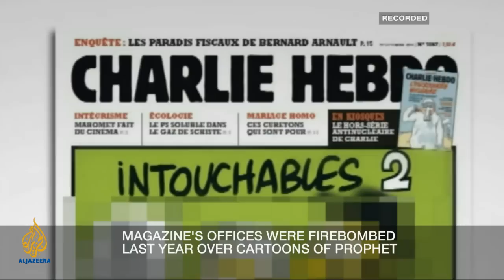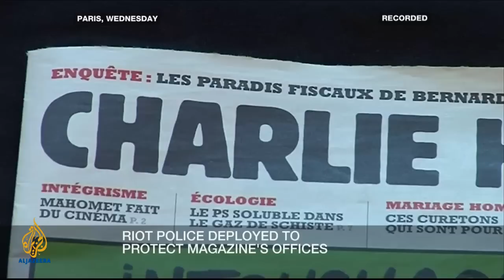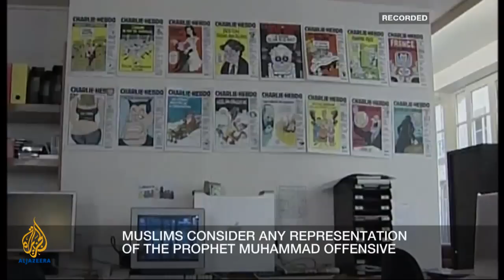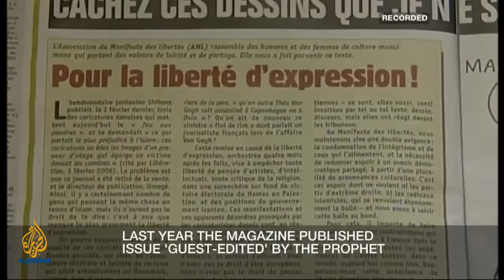Inside Story - Are Muslims being provoked?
A French satirical weekly publishes cartoons of Islam's Prophet Muhammad. This follows violent protests in the Muslim world over an anti-Islam video trailer made in the US. Is this freedom of expression or a provocation? Guests: Houmi Mikidache, Anne-Elisabeth Moutet, Naveed Ahmad.